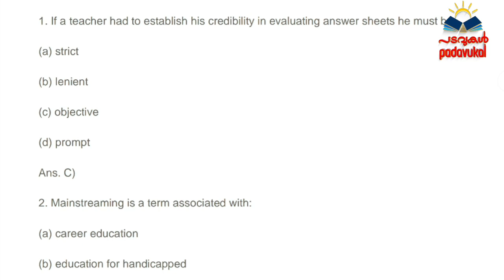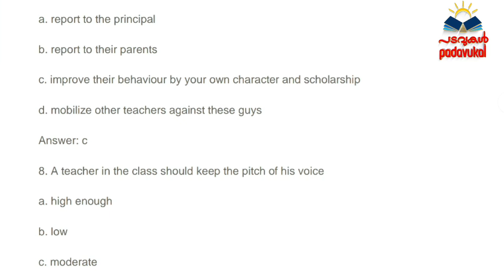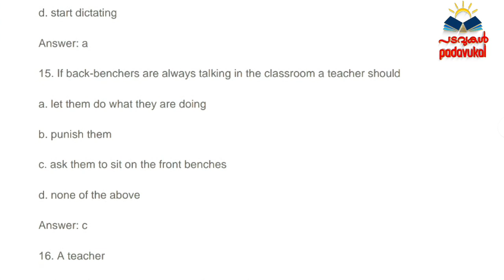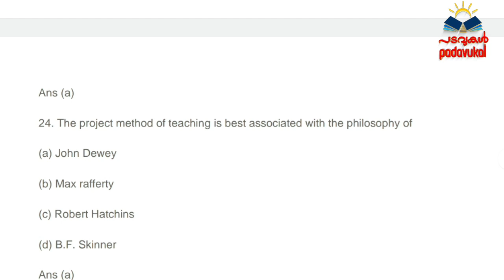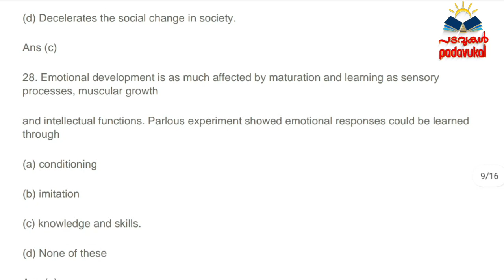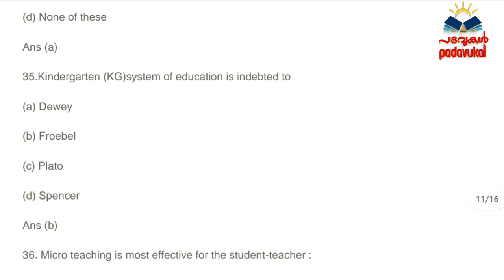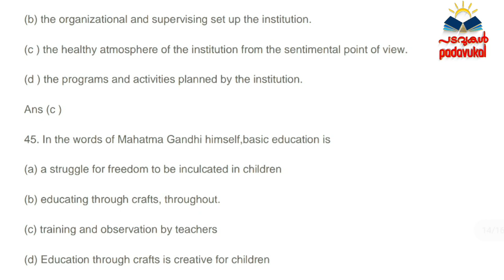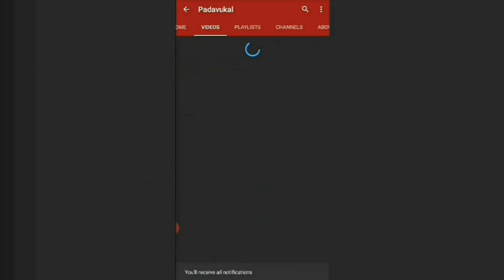Expected Questions&PYQs കാണാം-Teaching aptitude UGC NET Part 1|Ugc net paper1|Padavukal